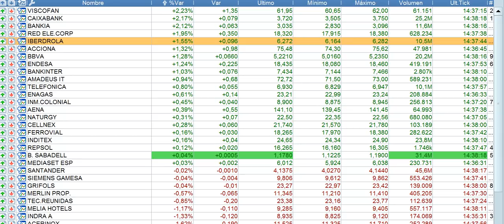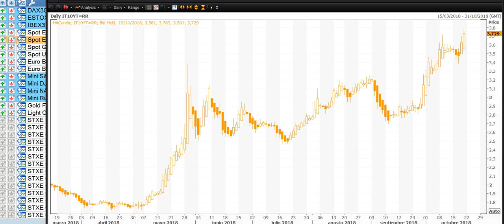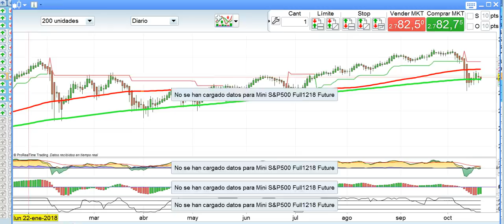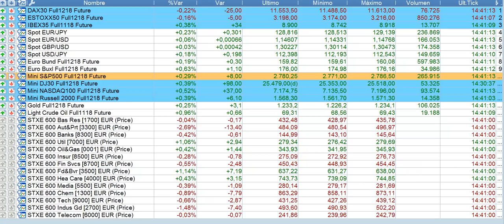Crónica de media sesión de bolsas y mercados del 19 10 2018 por Cárpatos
Crónica de media sesión de bolsas y mercados del 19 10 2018 por Cárpatos.com